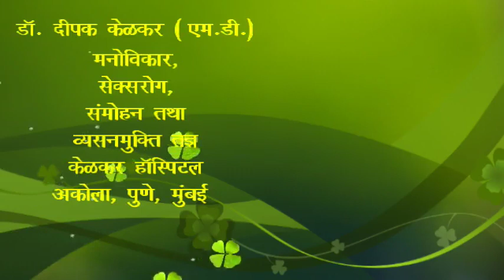Free children from looking good - Dr. Kelkar (MD) Psychiatrist Sexologist PE ED Hypnotherapist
• Psychiatrist
• Hypnotherapist
• Psychotherapist,
• De-addiction Specialist
• Sexologist
Free children from looking good
Sabse bada rog kya kahange log?
Log kya kahenge
not looking good

3 )Kelkar Hospital Channel